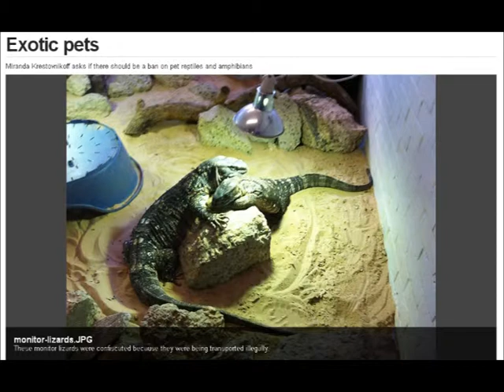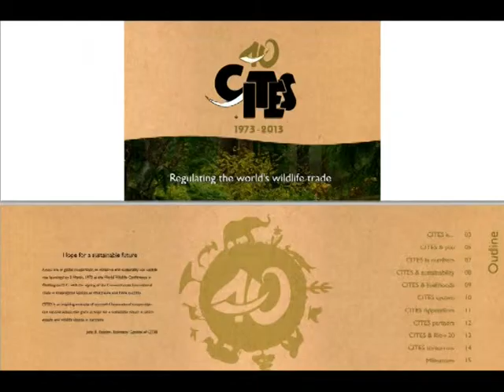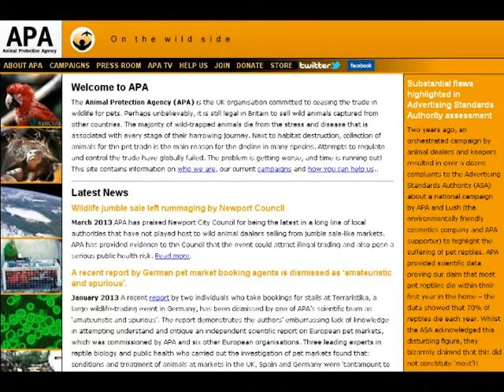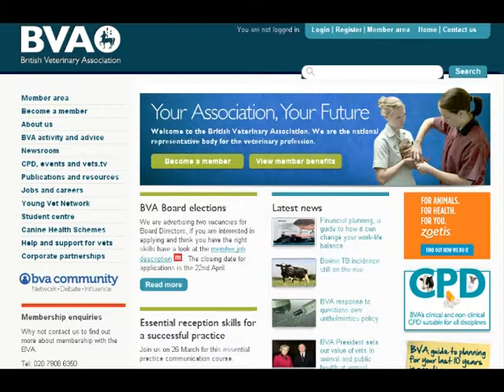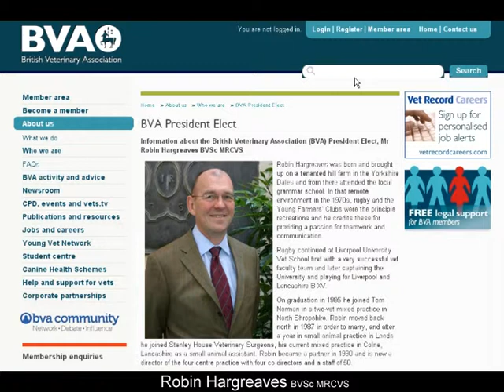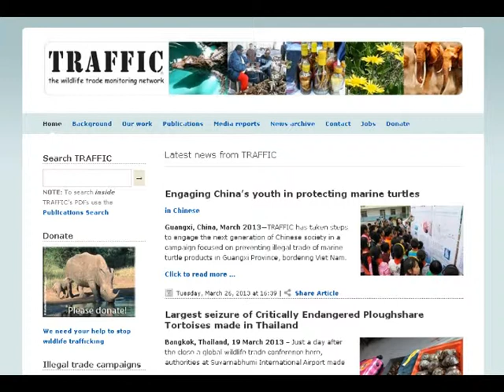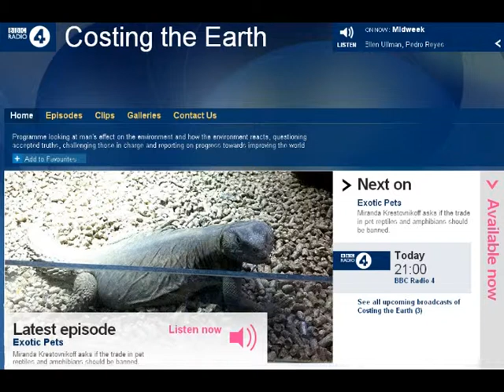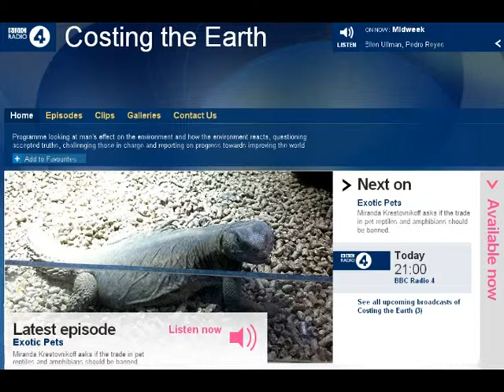The Exotic Pet Trade - Reptiles and Amphibians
The effect of the pet trade on reptiles and amphibians is explored.